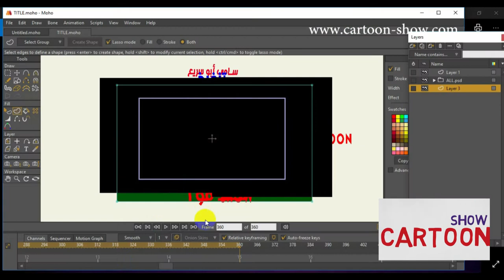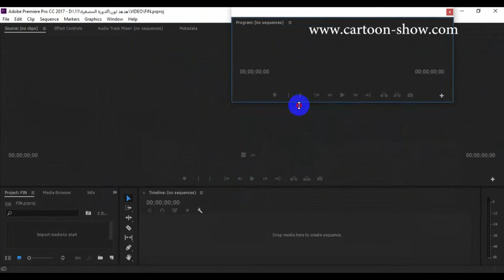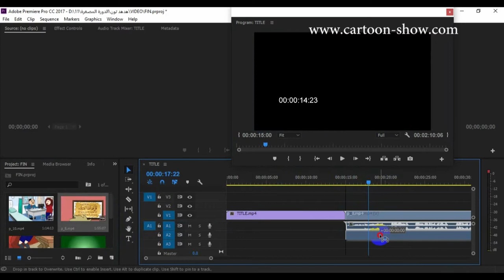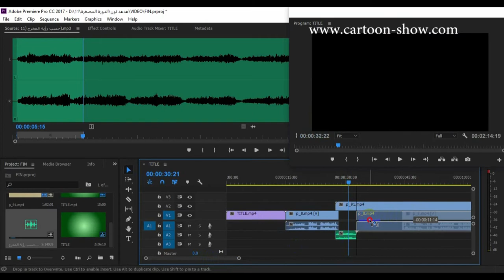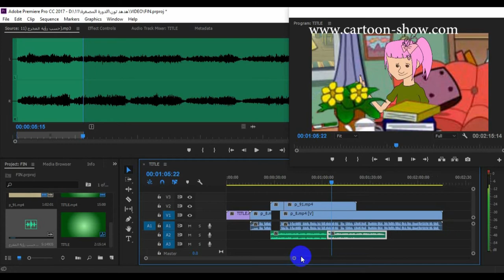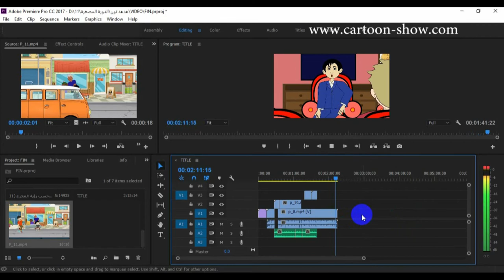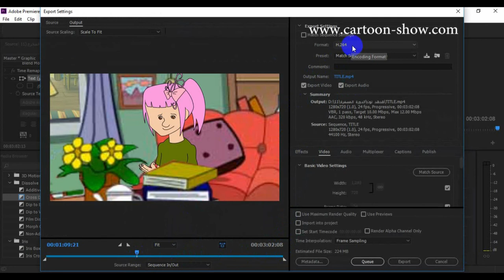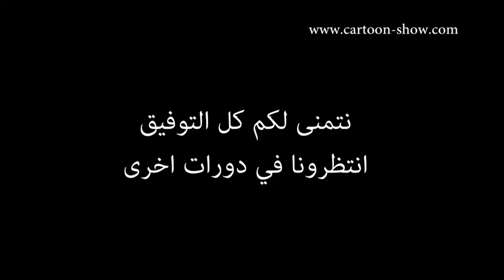0012 طريقة عمل فيلم قصير بالأنمي ستديو | مرحلة المونتاج | cartoon show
0012 طريقة عمل فيلم قصير بالأنمي ستديو | مرحلة المونتاج |  cartoon show
cartoon show
Keshmesha (Laughter)
الموقع الالكتروني:
cartoon_show9
حسابنا في تويتر: